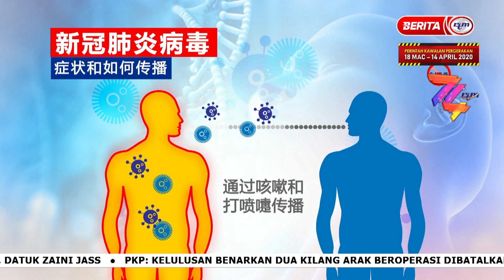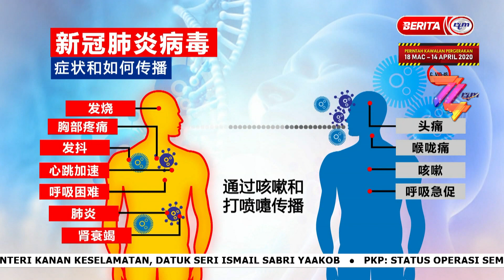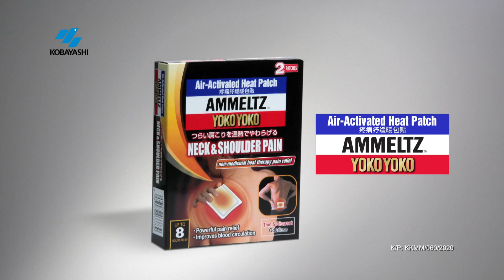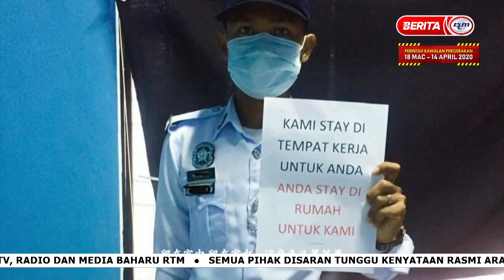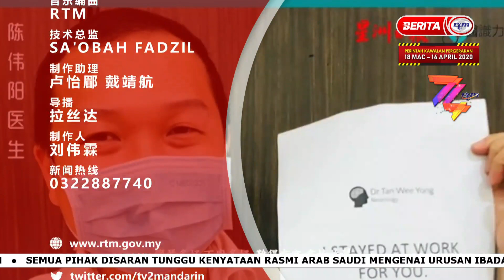7 APRIL 2020 | BERITA MANDARIN | 12.00 TENGAHARI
Jenama Media Malaysia Diiktiraf Paling Dipercayai Tahun 2019

Output : RECORD-ON-TRANSMISSION (ROT) | ALL